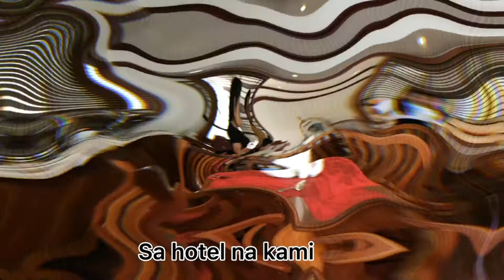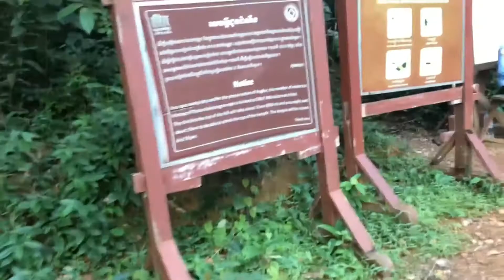Cambodia Angkor Wat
Cambodia Trip with my brother